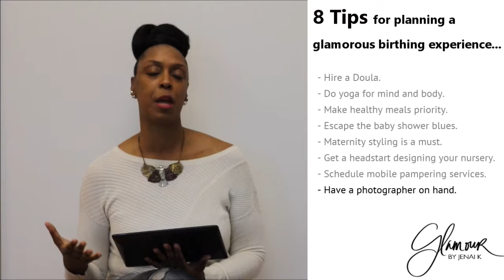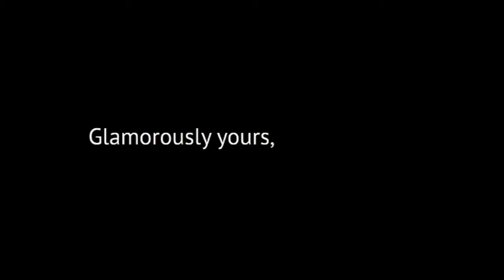8 Tips For Planning The Most Glamorous Birth Ever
Hello loves! Take a look a my video where I share 8 Tips For Planning The Most Glamorous Birth Ever!